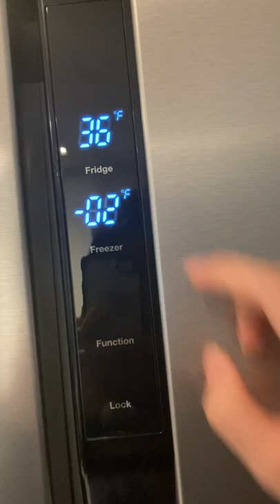How to change Avanti fridge temperature and remove child lock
worst design ever